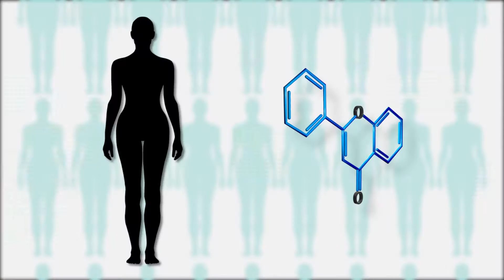Tea and Fruit Could Reduce Ovarian Cancer Risk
Regular consumption of tea and citrus can be beneficial for your health.